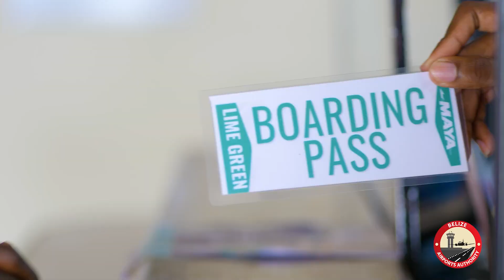Travelling to Belize? The Sir Barry Bowen Municipal Airport is now Rehabilitated and Reopened!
This video was directed and produced by POP Media Agency Ltd of Belize.

The Belize Airports Authority is thrilled to announce the completion and reopening of the Sir Barry Bowen Municipal Airport.

For many years, the Sir Barry Bowen Municipal Airport has been conveniently connecting Belize City to the rest of the country. With a growing nation and increasing visitors seeking to discover our tropical wonders, this airport yearned for a robust upgrade.

Completed works now include:
• 2000 Ft of impeccably surfaced Hot Mixed Taxiway,
• A smooth Hot Mixed Runway, extending from one end to the other,
• A seamless transition connecting the Taxiway and the Runway
• A robust concrete road leading up to the main access gate, facilitating secure and reliable access to the airport.
• And lastly, precision laid Taxiway and Runway thermoplastic markings including threshold markings and runway guidelines.

The transformation of the runway and taxiway with high-quality hot mix promises smoother, safer landings and takeoffs, elevating the flying experience for all travelers. The installation of runway markings ensures pilots have a clear path, guiding them safely towards their destinations. The attention to detail was paramount in every aspect of this upgrade and the Belize Airports Authority remains committed to maintaining the highest aviation infrastructure standards.

Beyond the resilient hot mix and beautifully applied markings, lies the excitement of exploration, the efficient transportation of goods, and the convenience of travelling safely.

As we celebrate this achievement, we express our heartfelt gratitude to all those who made this upgrade a reality. With the upgraded Sir Barry Bowen Municipal Airport, we safely soar together towards a future of endless possibilities, united in our love for travel, connection, and the extraordinary beauty of Belize.

Belize Airports Authority—Efficiently providing safe aerodrome services!

Tropic Air Belize
Maya Island Air
Cari-Bee